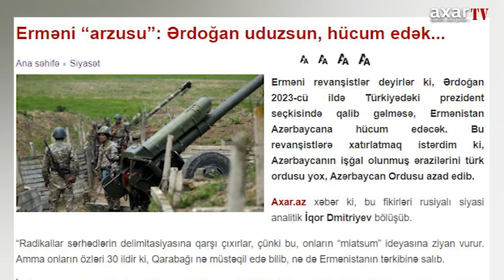Erməni “arzusu”: Ərdoğan uduzsun, hücum edək...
Erməni revanşistlər deyirlər ki, Ərdoğan 2023-cü ildə Türkiyədəki prezident seçkisində qalib gəlməsə, Ermənistan Azərbaycana hücum edəcək. Bu revanşistlərə xatırlatmaq istərdim ki, Azərbaycanın işğal olunmuş ərazilərini türk ordusu yox, Azərbaycan Ordusu azad edib.